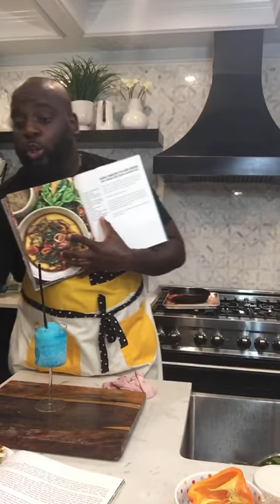Peach cobbler pound cake